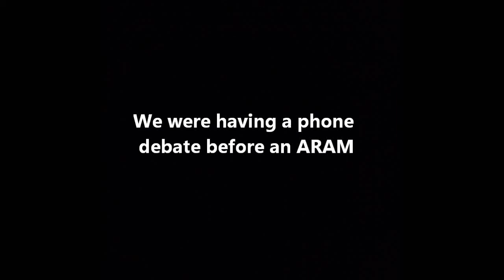LoL Adventures - Droids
You gusta? You gusta!